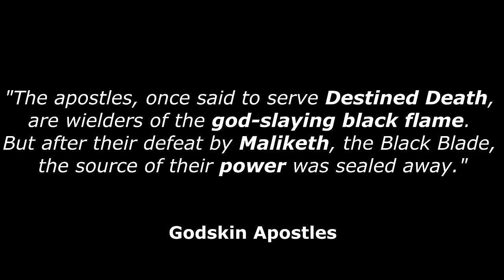Can you beat Elden Ring with ONLY Godslayer Spells?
So Godslayer Incantations exist, and together with a nice little exploit of the Godskin Apostle they make for a really good Elden Ring challenge run!

A really cool Elden Ring challenge run i came up with, i though it was going to be a much bigger disaster but it turned into one of the most fun challenges!
Also guys if you have your opinions and reactions on how my future content should be, and any other general things about the content, please post them into the comments below!
And thanks to everyone that watches these videos, really appreciate it and its a huge honor to me :)

🕘Timestamps:
00:00 - Cool Intro!
00:40 - Main Course.

The style of this video is similar to Iron Pineapple and LilAggy in parts. A large influence on this channel are those guys and of course InfernoPlus .I give my thanks to these guys that inspire my content :D